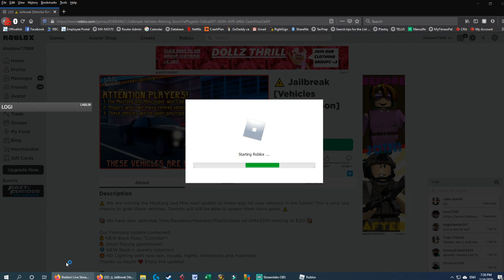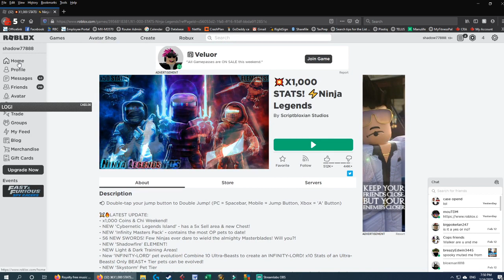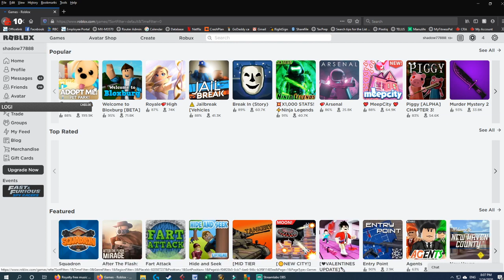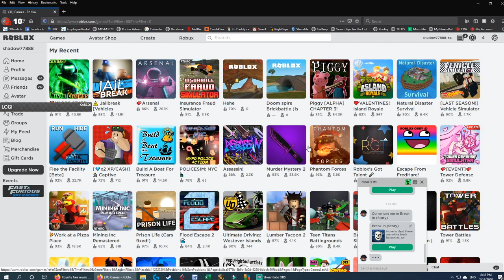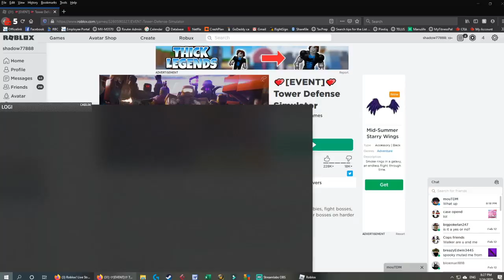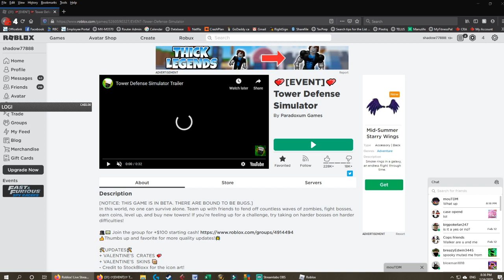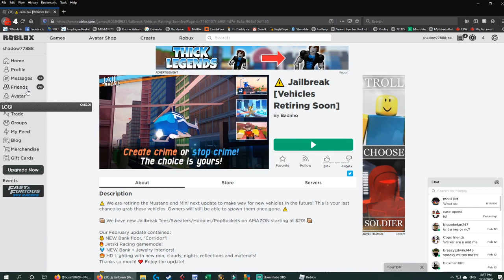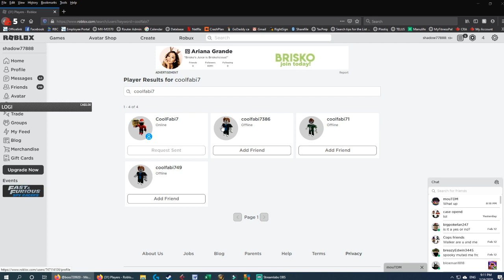Roblox! Live Stream! Viewer Requested Games! #30 Here Again!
Wow Farming, Pvp Pve And World Quest
7 days to die